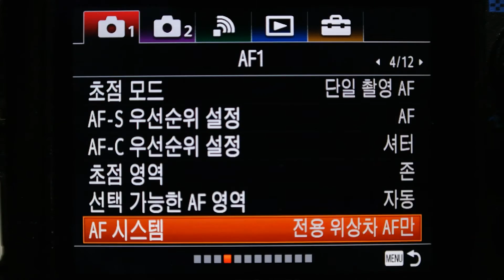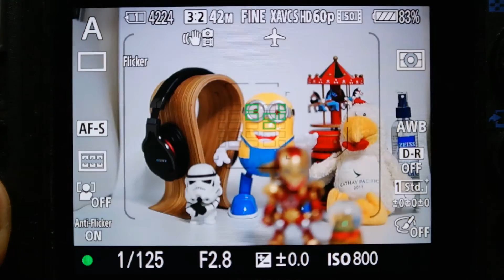SONY a99ii AF TEST